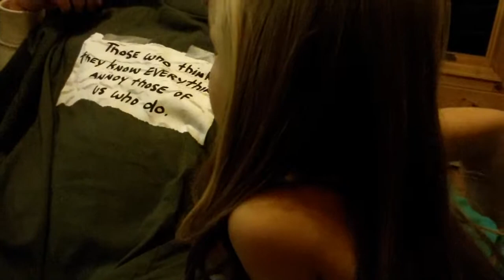Christmas 2010 6.MOV